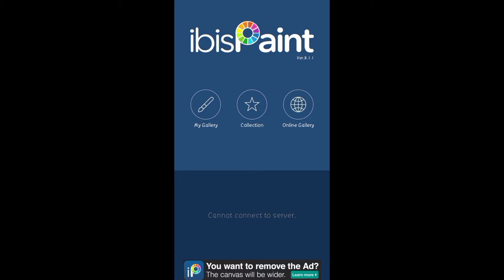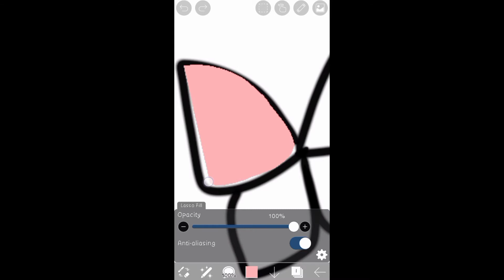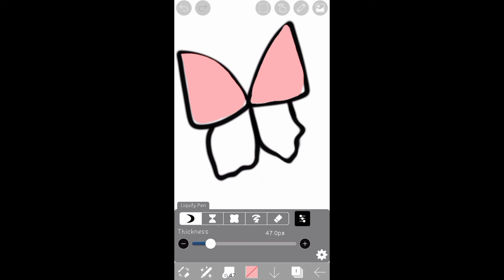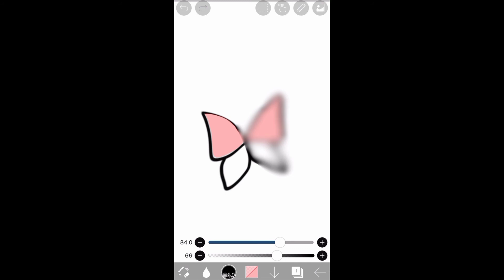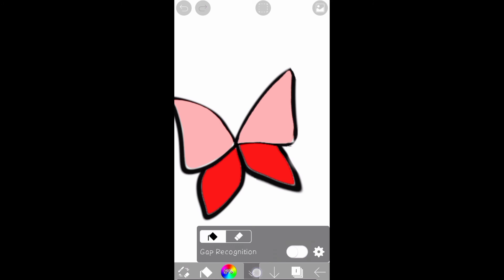How to use IbispaintX? [for BEGGINERS]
I will show you how to use some basic tools in Ibispaint. I hope you get some ideas how to start in Ibispaint .

SHARE to those who want to learn digital art

If you have any doubt editing, you can ask me in Instagram 📩

Credits:

Video Editor:VLLO,CAPCUT
Editor:ibispaint X
 Artist:
 Vladimir Ershov

Support my DIGITAL ART yay!
Visit here for full video